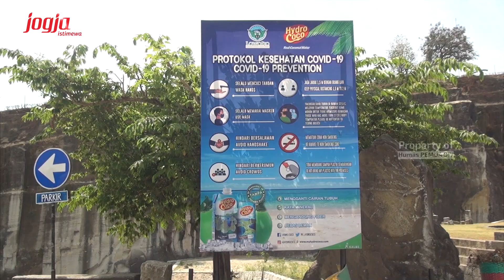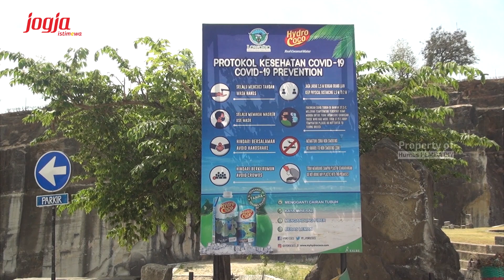Hasil Uji Coba Destinasi Wisata DIY Telah Sesuai SOP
Sleman(24/07/2020)jogjaprov.go.id. –  Dalam rangka  mempersiapkan masa Pranatan Anyar (New Normal) oleh industri pariwisata, Dinas Pariwisata DIY menyelenggarakan Simulasi SOP Travel Agent, Jumat (24/07) di beberapa destinasi wisata DIY, salah satunya Tebing Breksi, Sambirejo, Sleman. Acara berlangsung selama dua hari, hingga Sabtu (25/07) mendatang dengan tersebut diikuti oleh 25 anggota GIPI dan Biro Perjalanan di DIY termasuk hotel, resto dan travel agen serta destinasi.

Dalam kegiatan ini Dinas Pariwisata DIY bekerjasama dengan GIPI DIY menyelenggarakan agenda paket wisata 2 hari 1 malam (2D1N) didukung oleh BOB dan BI. Acara ini diikuti oleh 35 peserta, terdiri dari perwakilan industri dan asosiasi serta instansi terkait. Hadir dalam acara tersebut perwakilan dari GIPI DIY yaitu ASITA, PHRI, HPI, Dinas Pariwisata kabupaten dan kota, PT Angkasa Pura 1, dan PTKAI serta BI dan BOB (Badan Otorita Borobudur). Seluruh peserta diwajibkan untuk mengikut Rapid Test di RS. Siloam, Yogyakarta pada Kamis (23/07) sebelumnya.

Menurut  Ketua Panitia Penyelenggara yang juga merupakan Ketua DPD GIPI DIY, Boby Ardianto Setyo Aji, mengungkapkan, simulasi ini memiliki 4 tujuan. Pertama adalah untuk memastikan SOP dan protokoler kesehatan terimplementasi di semua destinasi wisata melalui penerapan uji coba operasional terbatas. Selain itu juga untuk mensinkronkan SOP pada semua stakeholder agar kenyamanan berwisata bisa terlaksana dengan baik.  Kemudian juga sebagai  role model standar berwisata di DIY, mengingat perkembangan kegiatan kepariwisataan yang sudah berjalan masih belum banyak yang belum sesuai SOP Protokol Kesehatan. Terakhir, untuk pemantauan dan pendataan destinasi wisata melalui Aplikasi Visiting Jogja.

“Dengan sinkronisasi SOP ini diharapkan wisatawan yang datang akan nyaman. SOP disatu destinasi dengan destinasi yang lain tidak berbenturan. Dengan begitu semua menjadi nyaman, sehat dan selamat,” ujar Boby.

Boby menambahkan, simulasi ini menggambarkan bahwa seluruh peserta simulasi dianggap sebagai wisatawan yang berkunjung ke DIY. Alur dimulai dengan kedatangan dengan menggunakan transportasi kereta api dan berhenti di Stasiun Tugu. Kemudian wisatawan dijemput dengan menggunakan bus untuk menuju RS Siloam, Yogyakarta untuk melakukan Rapid Test. Usai Rapid Test, apabila hasilnya tidak reaktif, wisatawan dibawa ke hotel tempat menginap. Sebelum masuk hotel, dilakukan penerapan protokol kesehatan yaitu memakai masker, cuci tangan dengan air mengalir dan sabun, pengecekan suhu tubuh, dan pemeriksaan hasil test untuk verifikasi ulang.

Tujuan simulasi wisata adalah Candi Prambanan, Tebing Breksi, Gunung Api Purba Nglanggran, dan Pinus Pengger. Masing-masing destinasi dicek pula mengenai kesiapan sarana dan prasarana Standar Operasional Prosedur (SOP). Setiap prosedur protokol kesehatan juga diterapkan dengan sangat ketat. Selama kunjungan, juga dilakukan simulasi reservasi Online melalui aplikasi Visiting Jogja, aplikasi yang bersinergi dengan Jogja Pass.

Mengenai evaluasi, hampir seluruh destinasi wisata telah memenuhi syarat SOP dan dilaksanakan dengan ketat dan disiplin. Pihak pengelola rata-rata telah paham betul untuk sama-sama mencegah penyebaran Covid – 19. Dengan dilakukannnya simulasi ini diharapkan pengelola pariwisata akan mengimplementasikan dan melaksanakan SOP pariwisata  ini dengan konsisten. Selain itu, dalam evaluasi tersebut juga disebutkan untuk mempertimbangkan personal risk.

Prosedur tersebut wajib dilakukan, sehingga  apabila ada wisatawan yang tidak melaksanakan protokol kesehatan harus diberikan teguran, dengan risiko terburuk dikeluarkan dari destinasi yang dikunjungi. “Hal itu dilakukan untuk mengamankan destinasi dan pengelolanya agar tidak terpapar Covid 19. Saya berkeyakinan dengan nyawiji dan sinergis dari semua stakeholders  di Jogja, akan tercapai tujuan itu,” tutup Boby. (krn)

Humas Pemda DIY